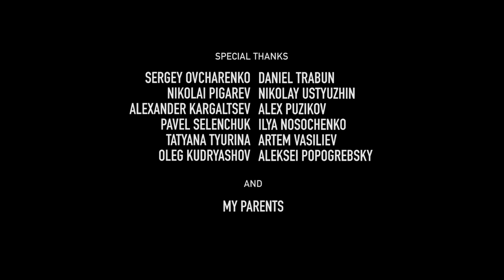Willem Dafoe in "Mind the Gap"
Having met while filming the adaptation of John le Carré's A Most Wanted Man, actor-director Grigoriy Dobrygin enlisted co-star Willem Dafoe for a filmic study of the Spiderman star’s most remarkable feature: his gap-filled teeth. Read the feature on NOWNESS